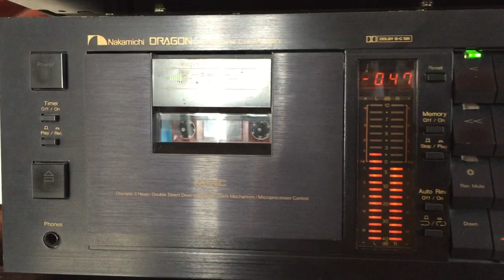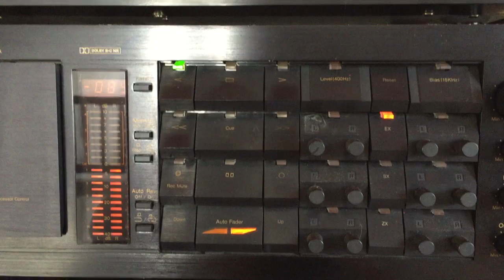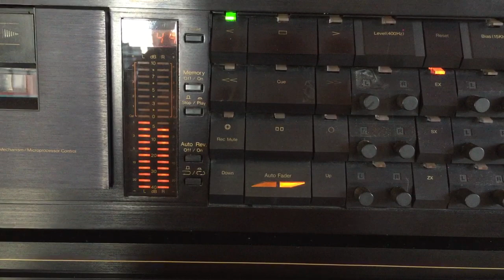Milton Mallawarachchi: Weradeema Kaage Doosen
Lyrics: Lucien Bulathsinghala; Melody: Sarath de Alwis